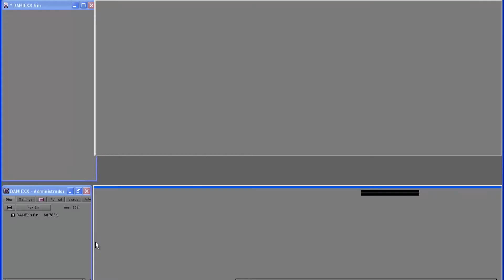CLAVITO Y SU CHELA SABADO 15 DE NOVIEMBRE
REALIZADO EN ESTUDIO GRANDEZ